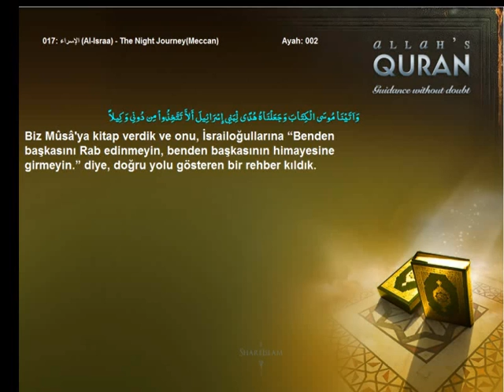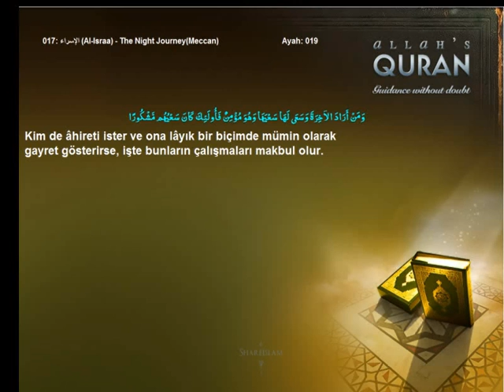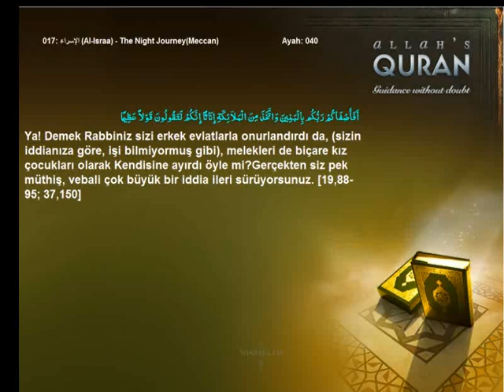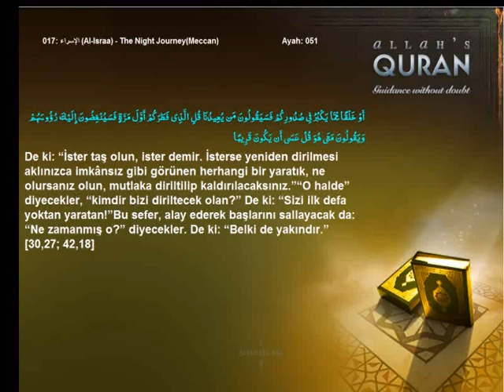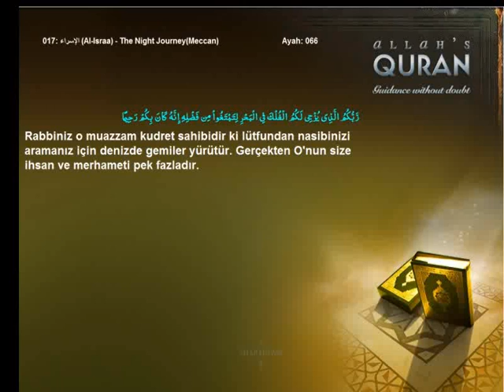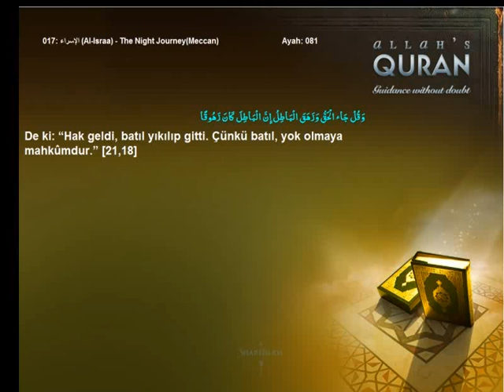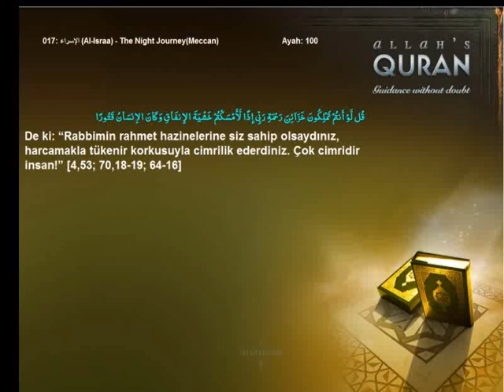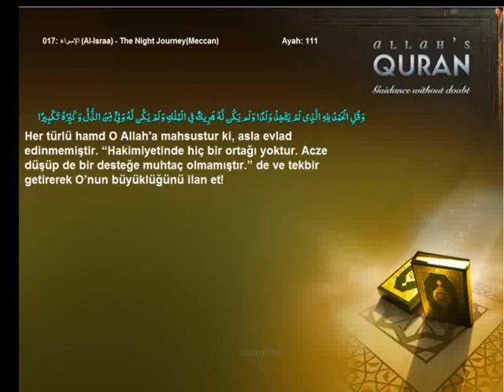Quran Turkish only 017 الإسراء Al Israa The Night JourneyMeccanIslam4peace com